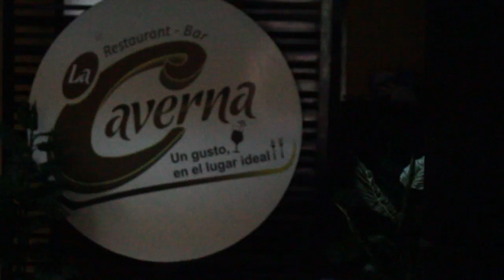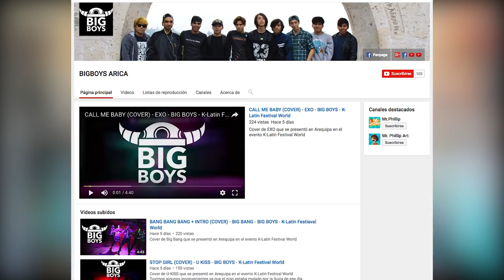BAILANDO K-POP CON BIG BOYS - MR.PHILLIP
En este video les muestro un viaje que hice a Arequipa junto a mi grupo de K-pop BIG BOYS...seeee soy parte de ese mundo de los bailes Chinos xD
MSenter Prod nos invitó a un evento en la ciudad de Arequipa llamado K- Latin Festival World junto a otros grupos de diferentes partes de Latinoamérica :D La pasamos realmente bien y conocimos personas muy agradables.
Tuvimos que presentar varios bailes 2 en los cuales participé yo
Mamacita de Super Junior y Call me baby de EXO donde tuve que representar a Chanyeol (El rapero)